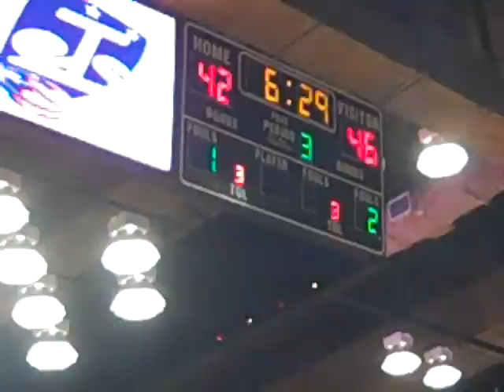En la canchapr Are vs Gbo 3erCuarto